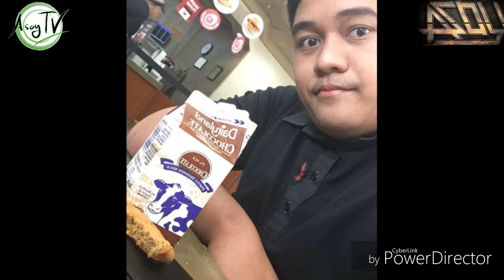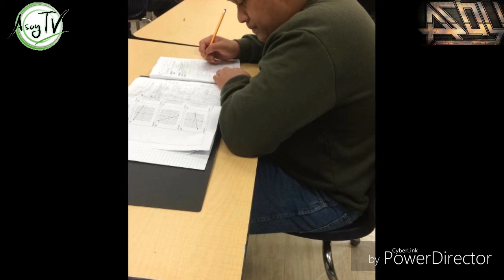EMAN ASOY KAPATID NI DIREK ASOY NA NASA CANADA